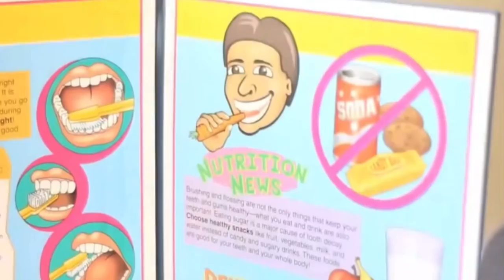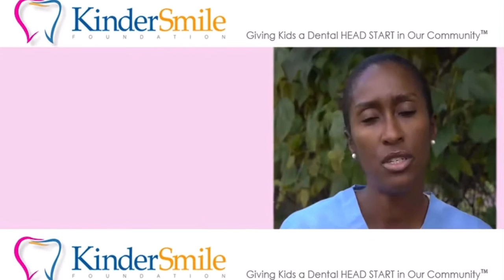A message from KSF Board Members and Founder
Listen in on an important conversation with KinderSmile Foundation Board Members and Founder, as the the importance of oral health is discussed. Learn how KinderSmile Foundation not only raises awareness of pediatric dental disease in undeserved communities but also actively addresses the issue by bridging the gap in access to oral health care!

If you would like to receive updates each time we post, make sure to turn your post notifications on by hitting the red bell button!